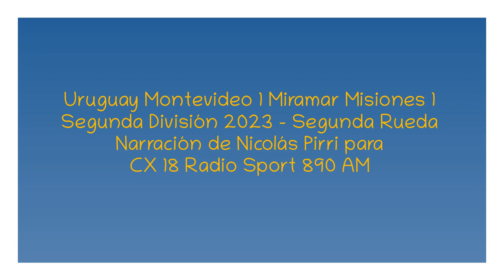Uruguay Montevideo 1 Miramar Misiones 1 - Clausura 2023 (por Nicolás Pirri)